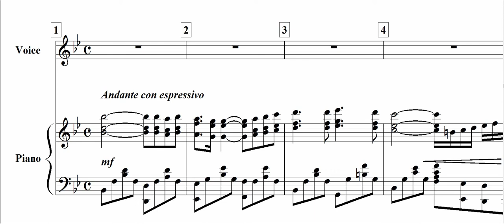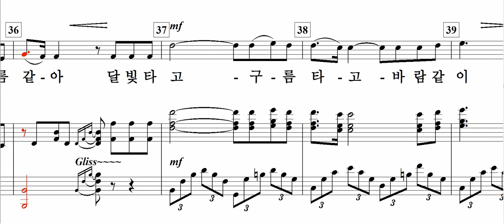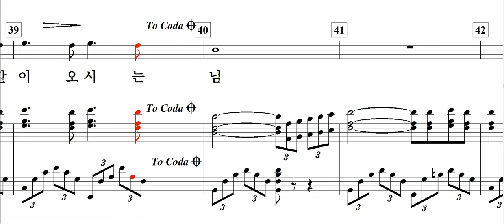님이 오시는 소리(이상규 詩. 임긍수 曲)